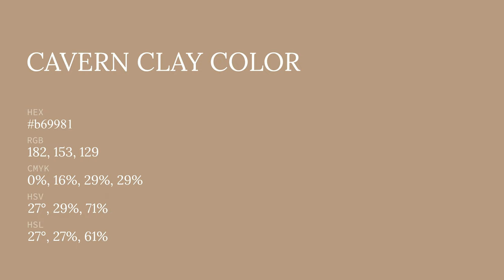Cavern Clay color b69981 hex color - Brown color - Cool color b69981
What color is Cavern Clay ? b69981 hex color - Brown color - Cool color b69981

Hex b69981 Color Code is also known as Cavern Clay color.